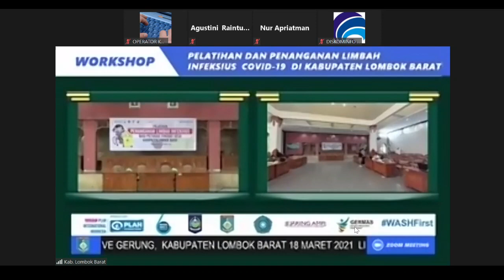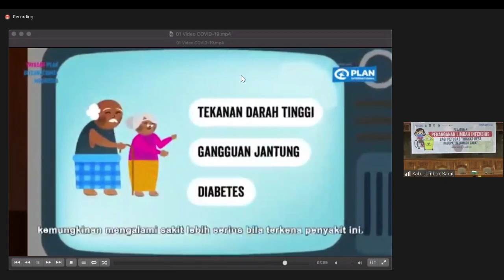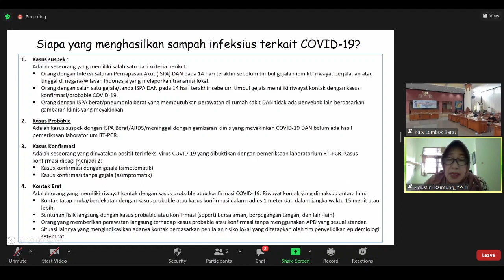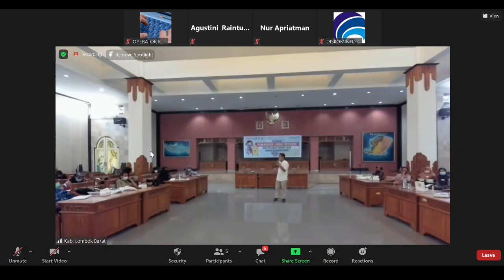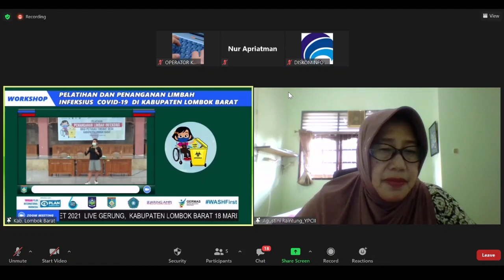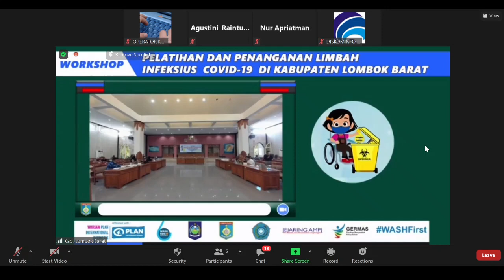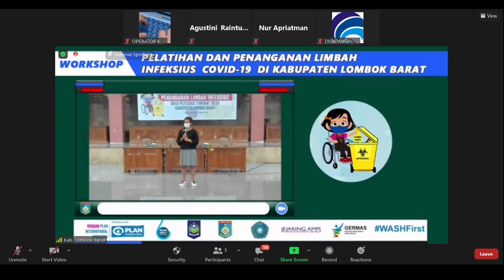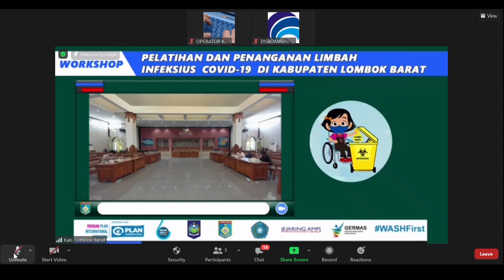PENUTUPAN PENANGANAN LIMBAH INFEKSIUS COVID-19 KABUPATEN LOMBOK BARAT